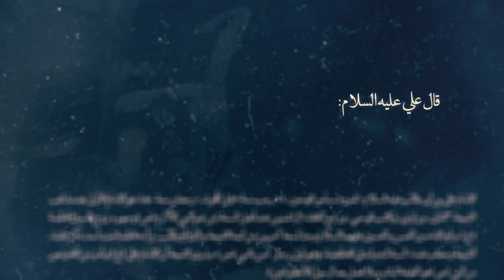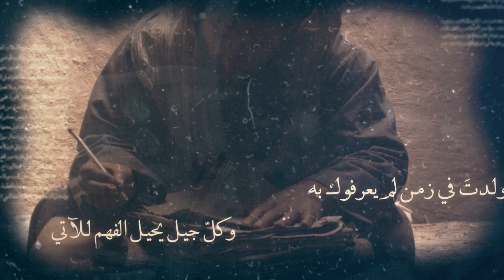شخصية أميرالمؤمنين عليه السلام - آية الله الفقيه السيد محمد رضا الحسيني الشيرازي